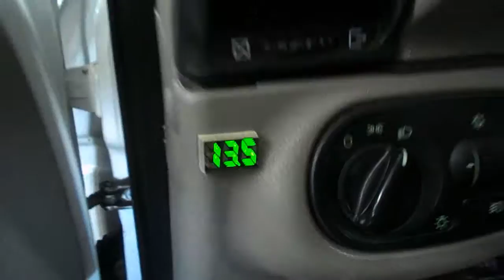калина = цифровой указатель